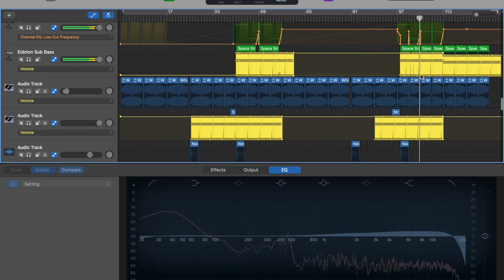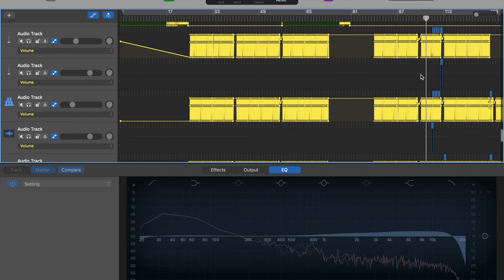EDMLemon - Sound Spectrum (Mazuma Remix) [GarageBand File Inside Look]